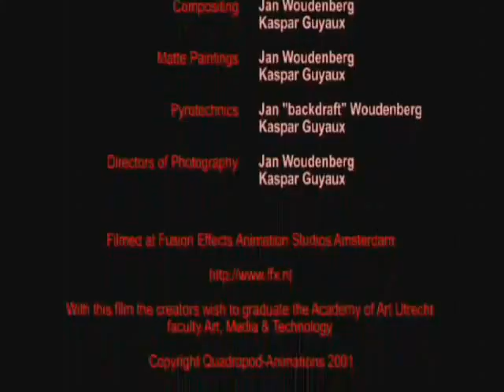Fright Ride (2001) by Jan Woudenberg and Kaspar Guyaux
Couldn't find this short anywhere online, so I've uploaded it myself.

A satirical animated short by Jan Woudenberg and Kaspar Guyaux...

Fair warning, it gets LOUD toward the end!